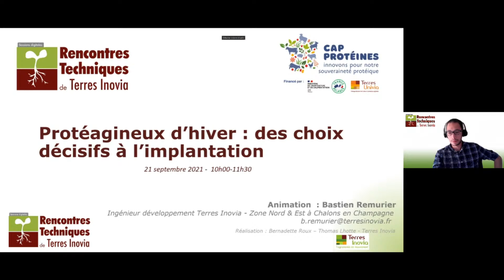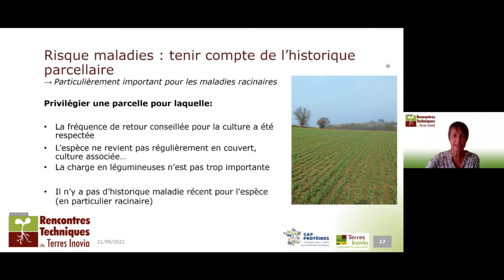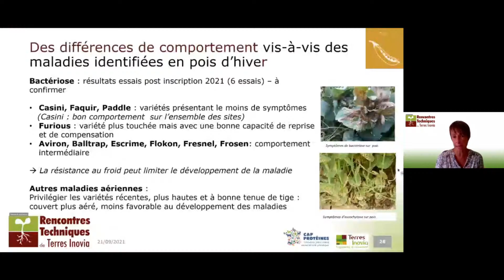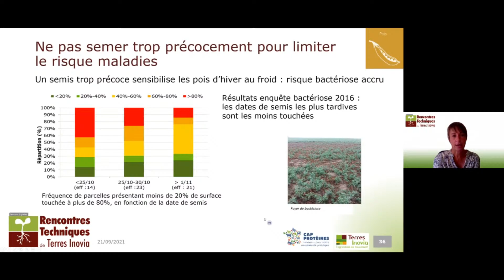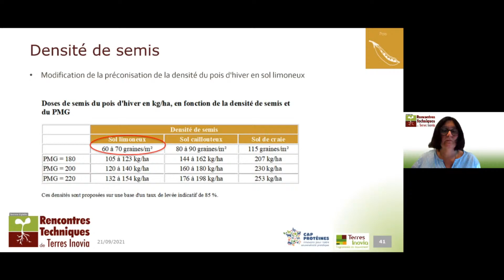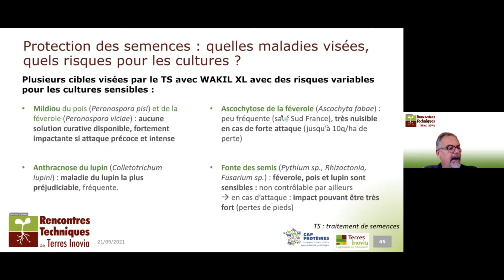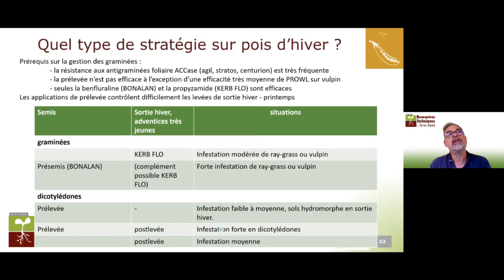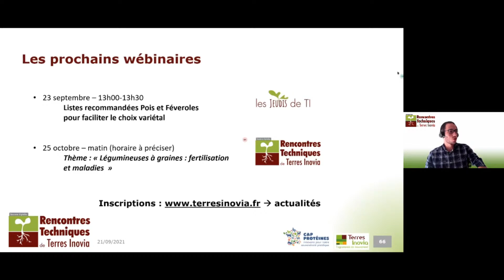Protéagineux d'hiver - Des choix décisifs à l'implantation - RTTI 2021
Bilan 2021, résultats et actualités pour préparer la campagne récolte 2022

Financé par le Ministère de l'Agriculture et de l'Alimentation dans le cadre du plan de relance Cap Protéines.